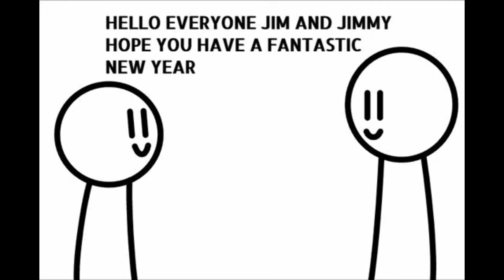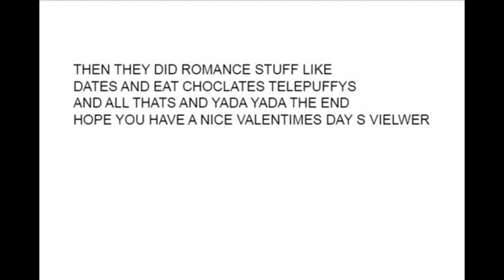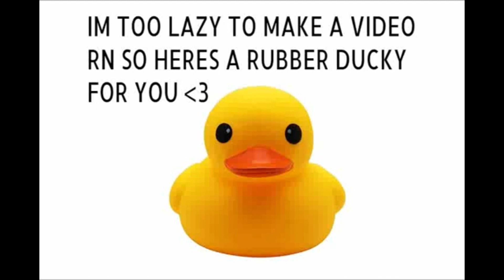2021 Skit Compilation! Happy New Years!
Happy New Years Everyone! I have decided to compile all my skits from 2020 into one video to celebrate the NEW YEAR!

Video Chapters:
0:00 The Start
0:21 Jim and Jimmy Wish You a Happy New Year:
0:35 ÜN ÜN ÜN
0:39 WHEN YOU STUB YOUR TOE :(
0:44 Jim Gets Convicted of War Crimes
1:24 yes im soup
1:25 Jim is Thirsty
1:30 Jimmy finds a Valentin
2:06 jim has surprise for you?
2:10 Jim and Jimmy wish you a Happy Easter
2:32 TRAPEZOID
2:38 R O O M
2:43 shitpost status
2:52 Jim Asks Joe for some Floorch
3:09 JIM SPIN
3:27 Intermission
3:39 When ur too lazy to make a video :)
7:12 It Never Ends

The videos in this compilation are taken from another media.